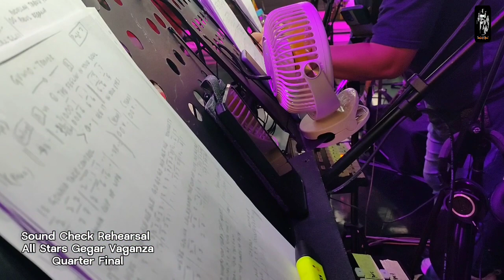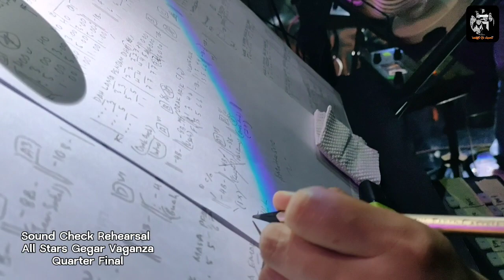MINGGU RIANG RIA & KELAKAR SERAM SEMUA ADA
Team Penyanyi Latar
Fara | Mattao | Juanita

Pemuzik
Leman Band

Deqz Wing Junior